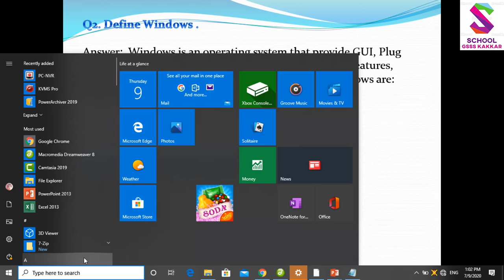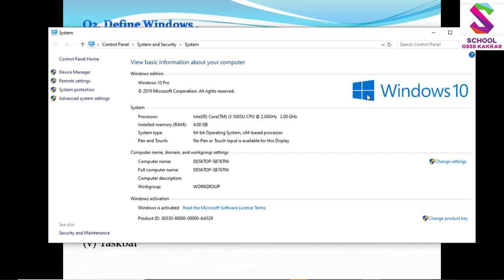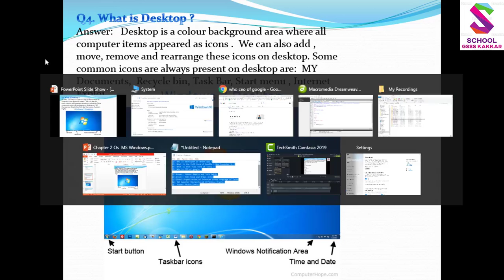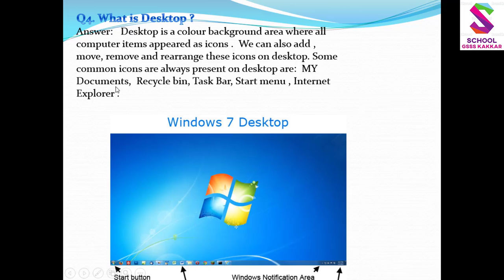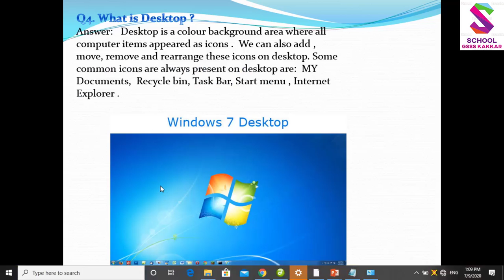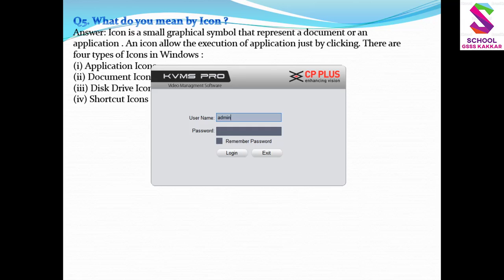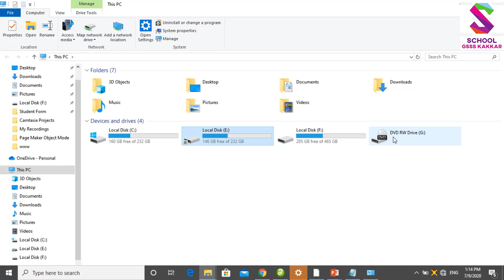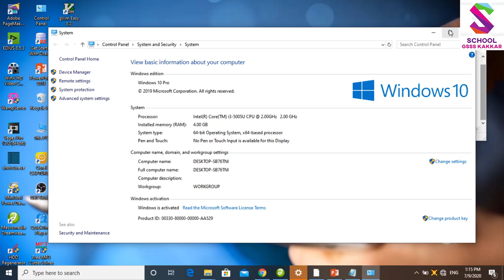9th CS OS Windows Components